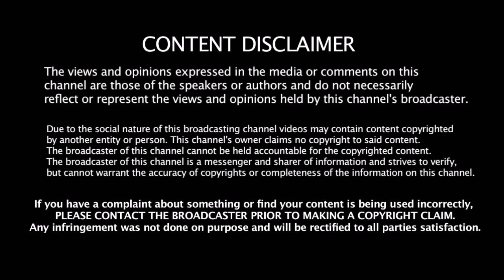மீண்டும் வேலையை காட்டும் மழை - 1 ஓவராக குறைகிறது போட்டி | Semi Final - இல் Super Over